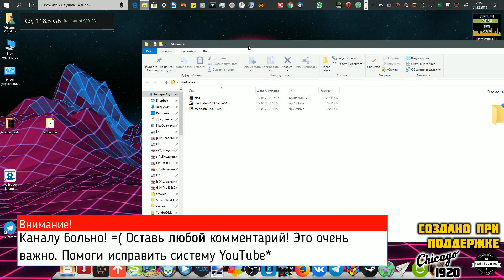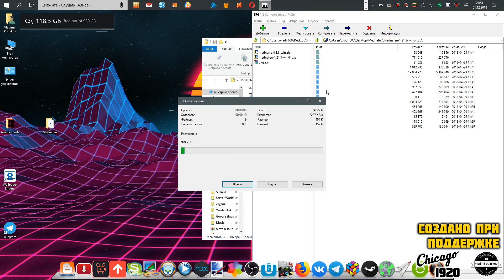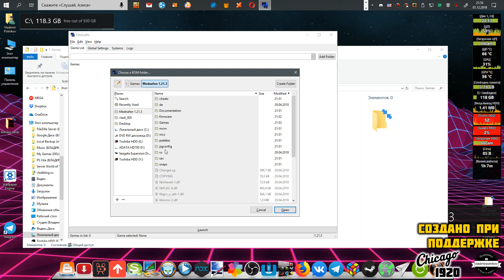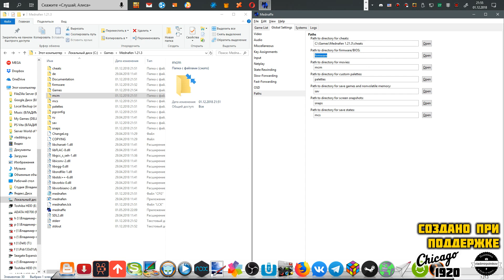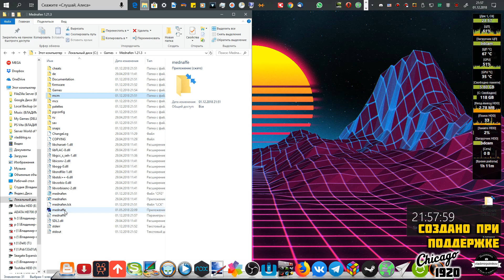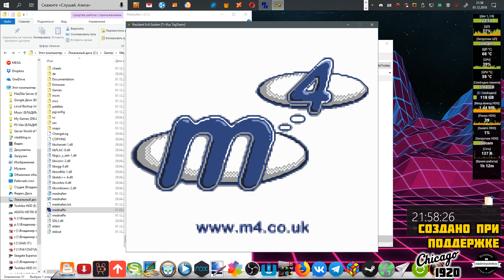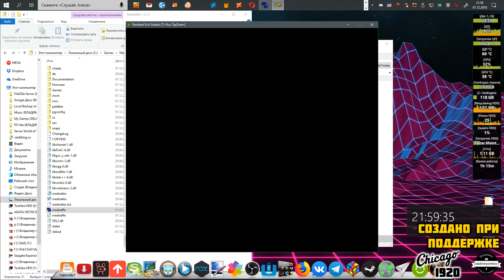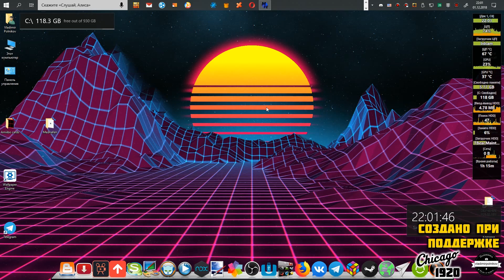Mednafen для чайников - второй лучший эмулятор!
Mednafen для чайников - второй лучший эмулятор! после RetroArch

сервер сетевой игры: gs.emu-land.net